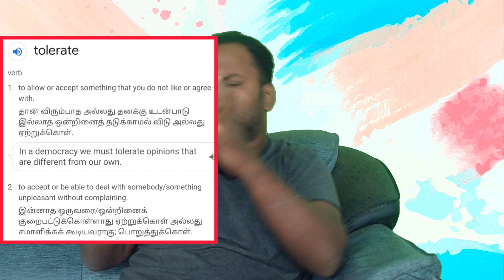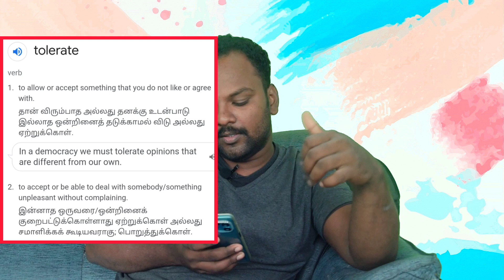Roasting Pope ஆண்டவர் | Pope Francis | Catholic Pope | trending | homosexual | Pope rule for homosex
Hello Everyone. This is Roasting today's Christianity channel. We are uploading fake pastors wrong doctrine and trolls. In these videos make for only awareness. Not funny purpose. All people's should know who is fake pastors. Because most of the peoples are seeing many Christian messages without Bible knowledge. So in this channel helps to identify the truth pastor and fake pastors.

அன்றைய கிறிஸ்தவம்.
இன்றைய கிறிஸ்தவம்.
Demolishing denomination.

Roasting Pope ஆண்டவர் | Pope Francis | Catholic Pope | trending | Roasting today's Christianity.